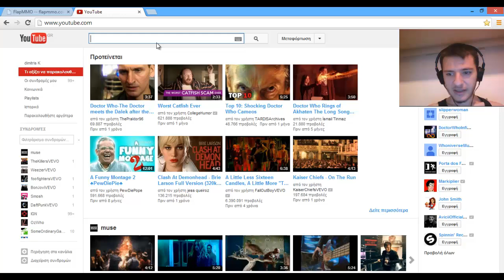FlappyMMO- DON'T PLAY THIS GAME!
Hey everyone! Its me Engineer-Who with a new video! Yup its flappy bird. Yup its going to be funny. Yup you will love it. Share it bitch!